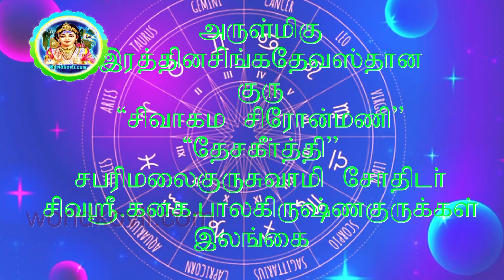''ஜோதிட ஆச்சாரியார் ''சிவஸ்ரீ .கனக .பாலகிருஷ்ண குருக்கள் # Tamil Astrology#14..04.2021#கைவிஷேசம்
முருகன் சகல ஐ ஸ்வரிங்களையும் தரட்டும்
வாழ்க  நலமுடன்  வளமுடன்  அனைவருக்கும்
இனிய  புத்தாண்டு வாழ்த்துக்கள் காணத்தவறாதீர்கள்
தமிழன்புடன்
பி.எஸ். இராஜகருணா
இராஜ.இலக்கியன்
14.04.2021